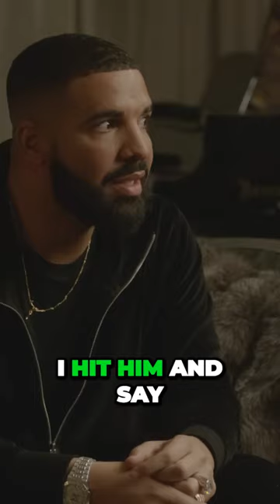Drake's Unstoppable Collaboration Elliott and Ross's Epic YOLO Mixtape Journey🤑🤑